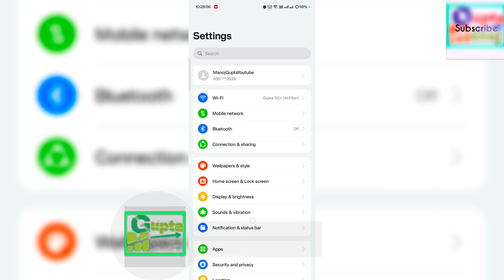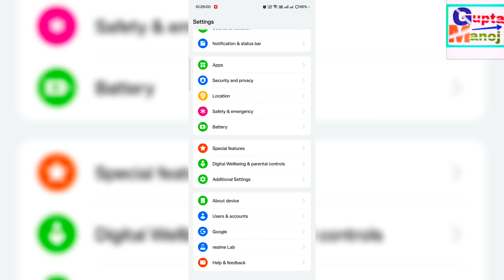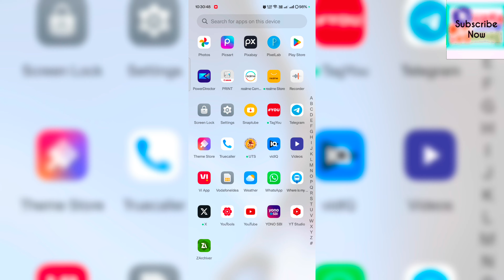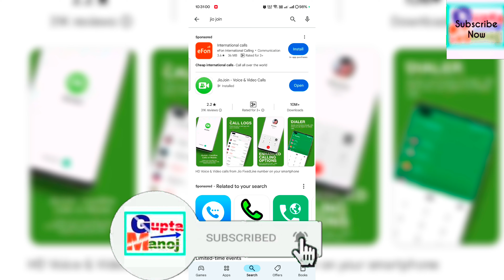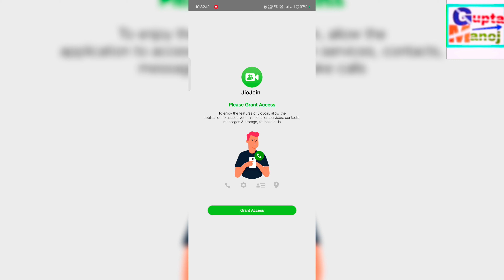Jio Join App not Working | Jio Join internal error problem | Jio Join Please connect to Jio AirFiber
◆My Gear
◆Boya Mic M1